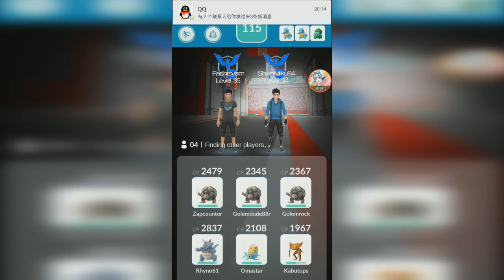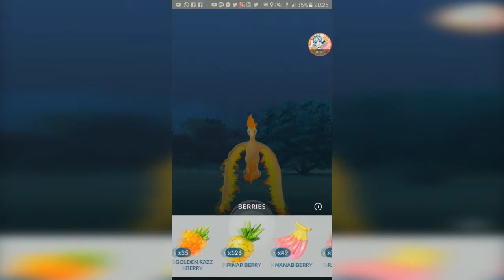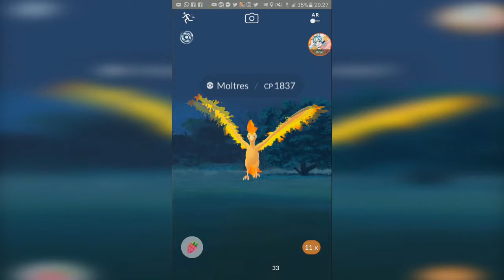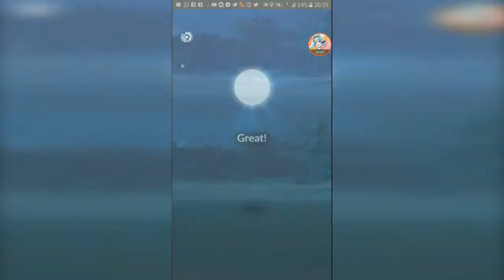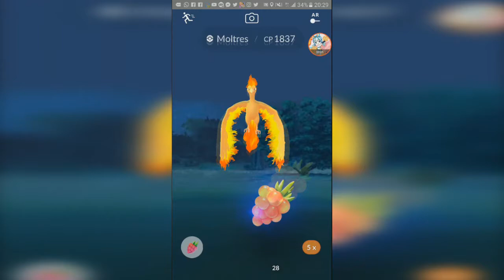Constant Great Throws 【Pokemon GO】【#65】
Step 1: Hold the ball and wait for the circle to reach half size
Step 2: Let go and wait for the roar
Step 3: Curveball throw before the circle returns.